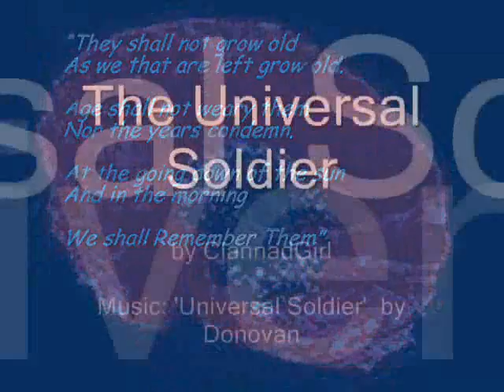The Soldier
This is a response to a video by my sister - nowhere near as good, but anyway.